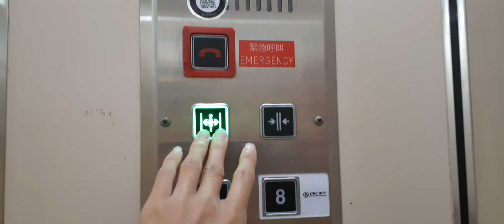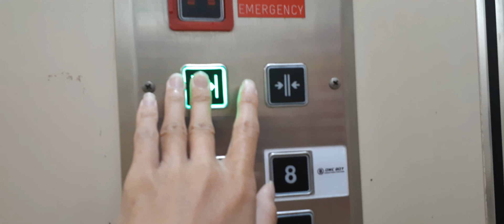Another elevator ride @ Far Eastern Department Store in Hsinchu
Brand: Toshiba
Floors in service: B1-8
Capacity: 24 persons 1600 kg

 I am here just film elevator, then enjoy dinner beyond department store.